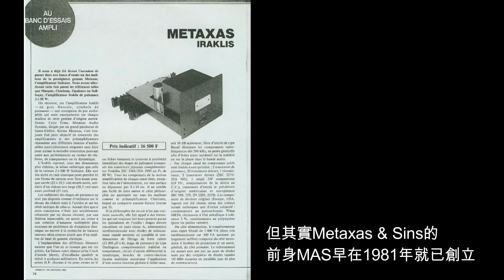Metaxas & Sins Marquis 馬其侯爵耳擴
見到造型如此大膽前衛的骷髏頭耳擴，許多人一定認為這是年輕設計師所創立的新品牌之作，但其實Metaxas & Sins的前身MAS早在1981年就已創立，如今已有36年歷史，1988年MAS的Opulence前級曾被德國Stereoplay雜誌譽為當時最好的前級，實力與MBL6010、Cello Audio Suite等一代經典並駕齊驅，設計者Kostas Metaxas更是全能天才型人物，身兼音響工程師、專業錄音師，知名藝術家、電視製作人等多重身分，Marquis耳擴的線路就是Kostas以專業錄音前級為標準而打造。在時尚、珠寶、鐘錶精品設計界，Kostas也是地位崇高的設計大師，最值得注意的是他替法國L'Epée 1839設計的Requiem骷髏頭造型機械時鐘，時鐘刻度隱藏在骷髏頭的眼窩中，彷彿提醒著人們，生命正在一點一滴流逝之中。相信你已經猜到了，Marquis "Memento Mori"耳擴的靈感就是由此而來。（陶忠豪）